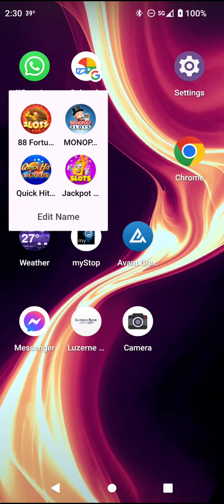Day 001 * Quick Hits Internet Social Casino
Day 001 will line up the series with the weekly bonus spin multiplier.

Featuring Quick Hits Platnim.
First objective to get $40 million into the point bank.